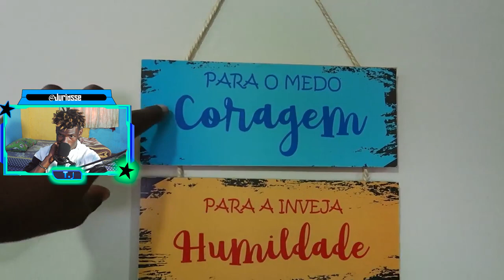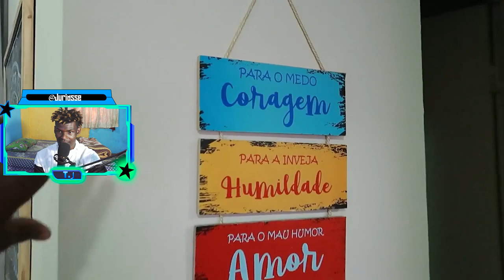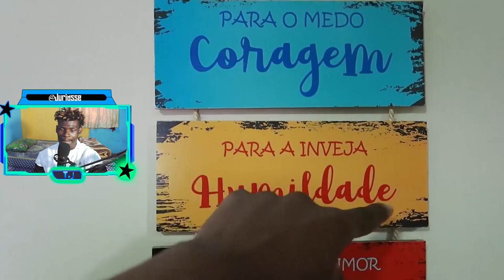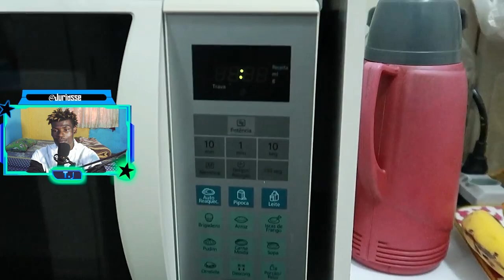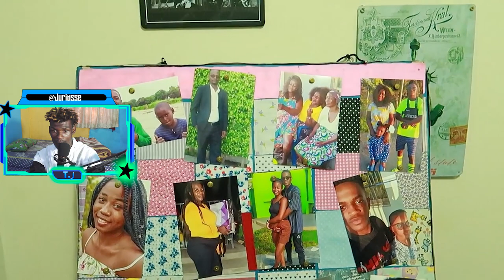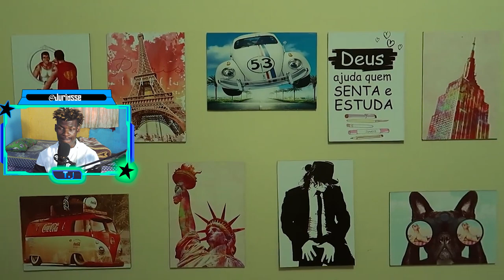Tour pela MINHA CASA DE POBRE NO BRASIL